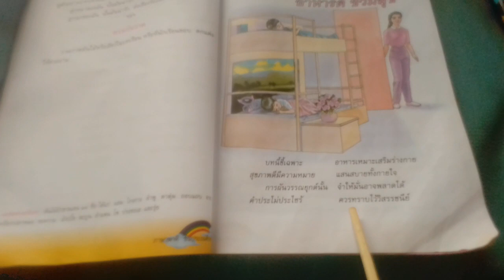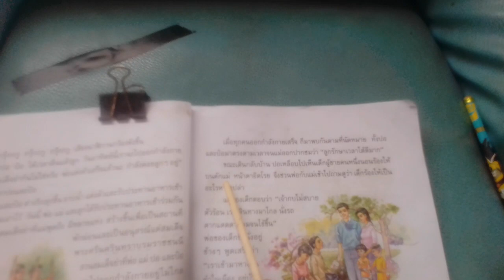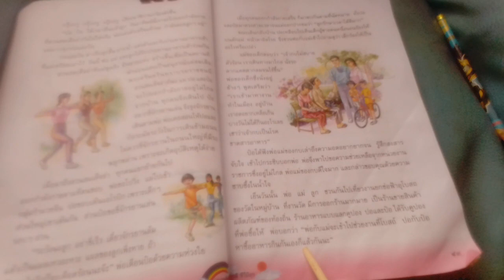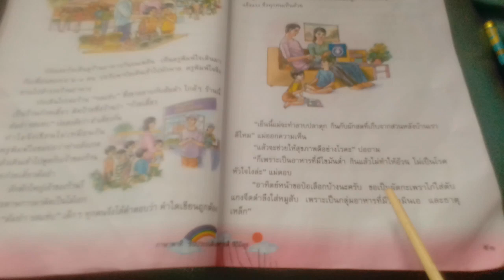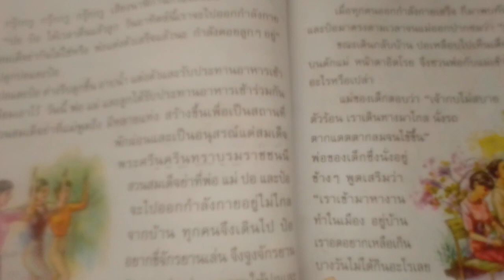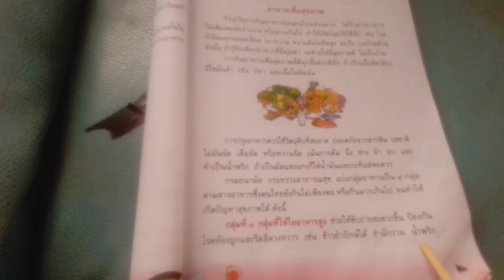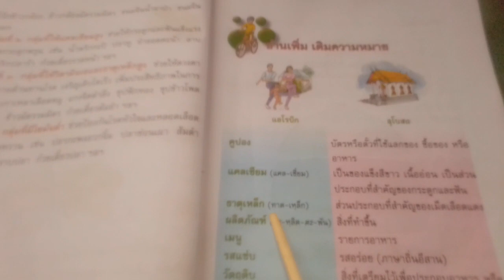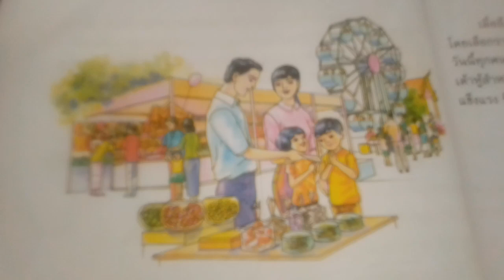ภาษาพาที/ป.๓/บทที่๔/อาหารดีชีวีมีสุข